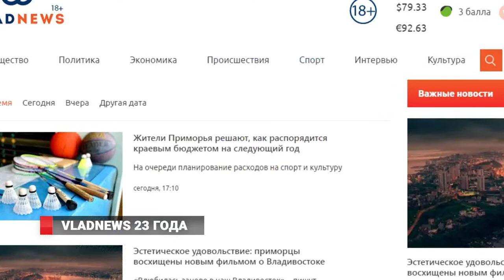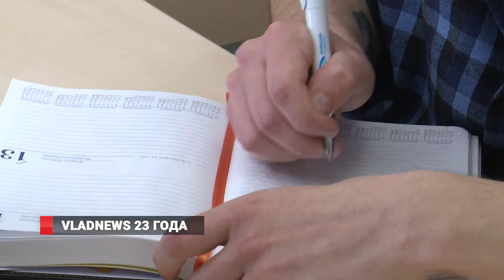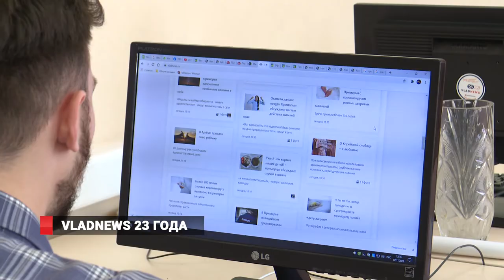VLADNEWS 23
РИА Vladnews исполнилось 23 года. Агентство оперативно сообщает актуальные новости Владивостока и Приморского края.